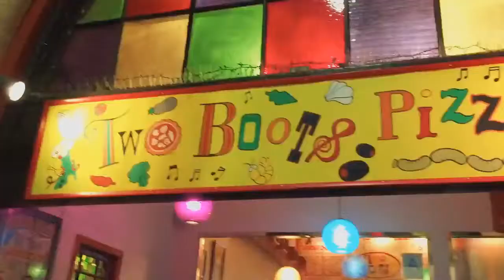What to do on a Saturday Night in LA? Be at Funky Sole! | Tastemade App video by Sean Pressler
This video was made using The App

It is an App that restricts the creator to 1 minute long videos made up only by:
A Ten second intro
Followed by 4-5 3 second shots (without recorded audio)
A Fifteen second middle
And a Ten Second outro
All set to a small choosing of their proprietary music library